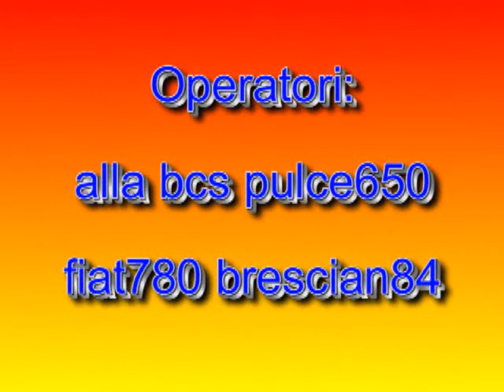taglio stobia con fiat780 e bcs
brescian84 con fiat780 e pulce650 con BCS che tagliano la stobia